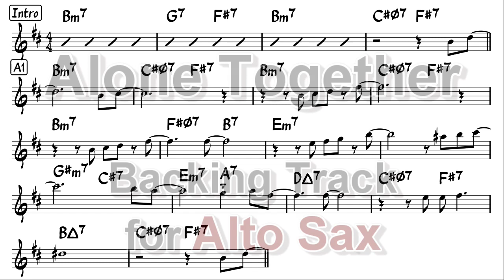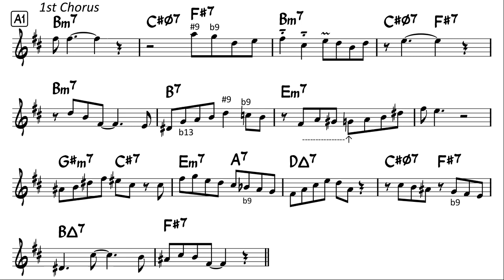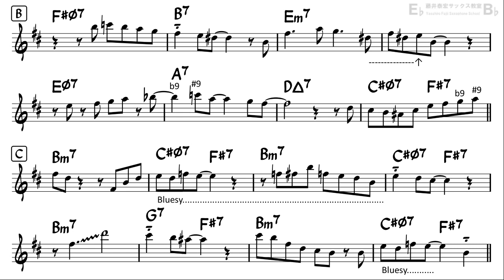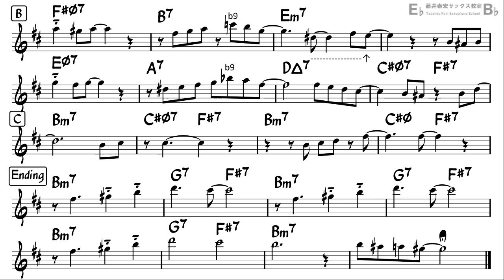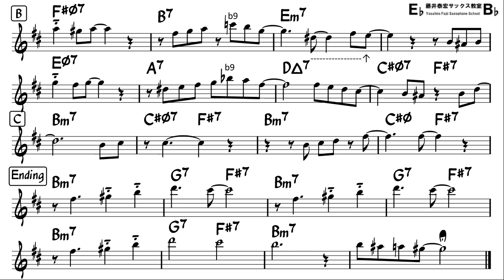Alone Together Backing Track for Alto Sax